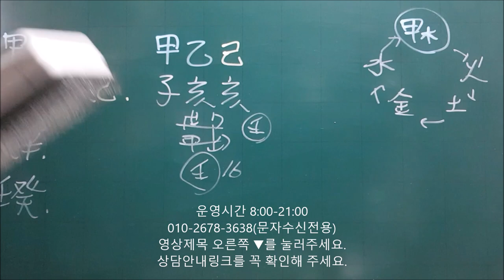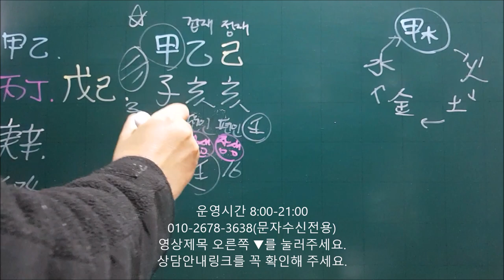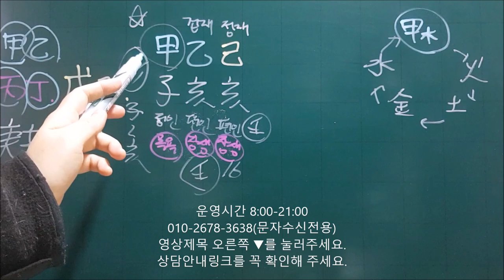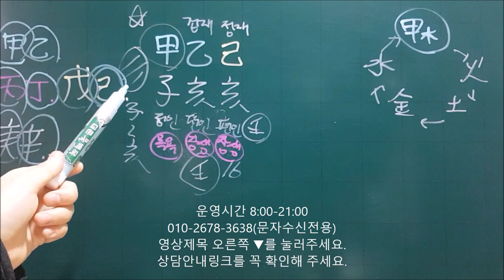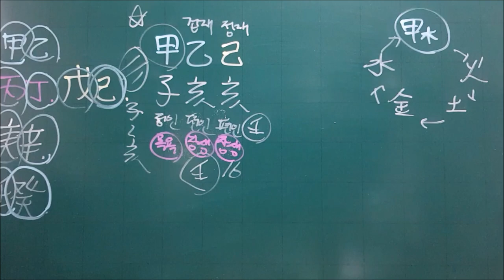│사주│오늘의 운세│2019년 11월23일 토요일 갑자일(甲子日)│일간(日干)별 운세│fortune